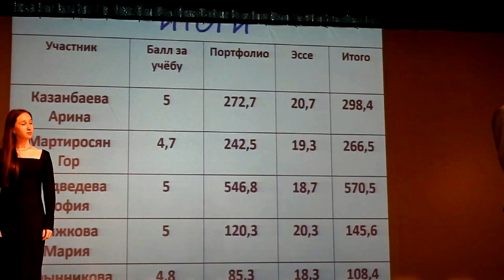В Калязине чествовали одаренных детей «Золотой резерв района»